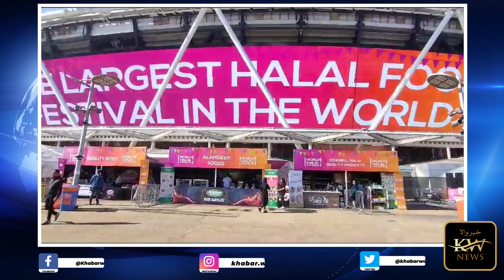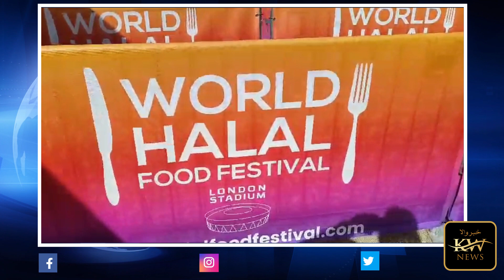Khabarwala News |ANNUAL WORLD HALAL FOOD FESTIVAL HELD AT LONDON STADIUM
ANNUAL WORLD HALAL FOOD FESTIVAL HELD AT LONDON STADIUM.لندن میں منعقد حلال فوڈ فیسٹول بیس ہزار سے زائد افراد شریک